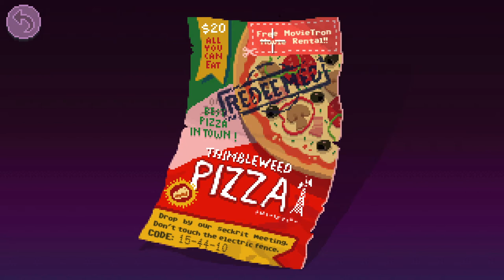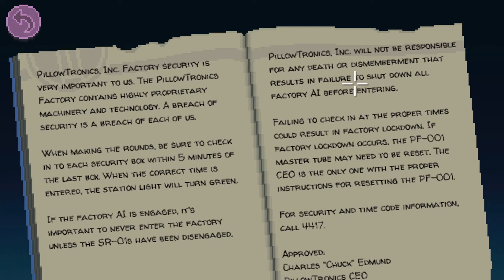Thimbleweed Park | The Factory - Episode #26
We finally enter the Pillow Factory and what we find inside is crazy... what has Chuck done!!!